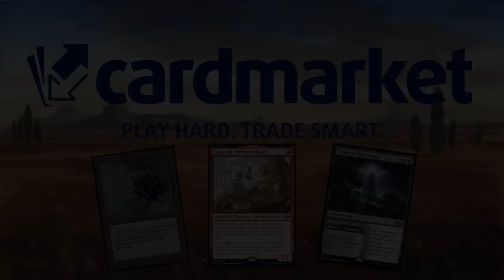TURNOS INFINITOS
Mazo
4 Recuperación forestal (RNA) 149
4 Nexo del destino (M19) 306
5 Isla (MIR) 336
4 Contrahechizo (STA) 15
4 Lapsus (STA) 16
2 Lluvia de recuerdos (MID) 62
4 Bosque (MIR) 347
4 Inspiración súbita (STA) 13
4 Uro, titán de la ira de la naturaleza (THB) 229
4 Oko, Ladrón de Coronas (ELD) 197
1 Castillo de Vendaleza (ELD) 242
2 Salón de los gigantes de las tormentas (AFR) 257
1 Boseiju, la que perdura (NEO) 266
4 Estanque reproductor (RNA) 246
1 Mirrex (ONE) 254
2 Trioma de Ketria (IKO) 250
2 Hurgar en el tiempo (KTK) 36
4 Delta contaminado (KTK) 239
1 Epifanía de Alrund (KHM) 41
2 Playa anegada (KTK) 233
1 Otawara, ciudad flotante (NEO) 271